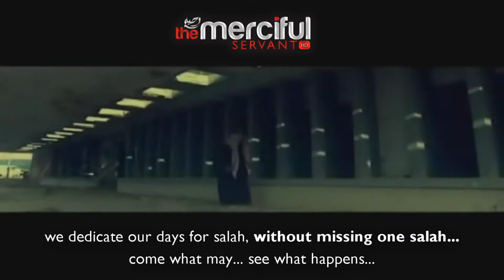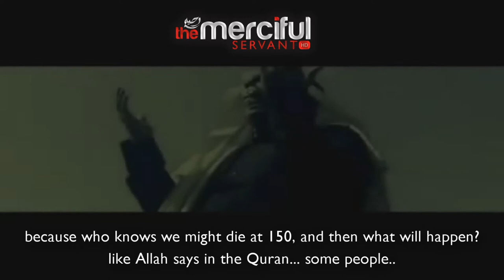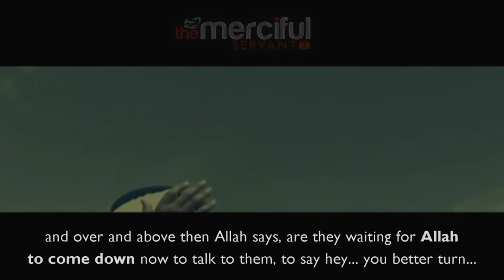The Last Reminder - Mufti Menk - Talash Peace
What if

this was your last Reminder?

Change now before it becomes too Late.